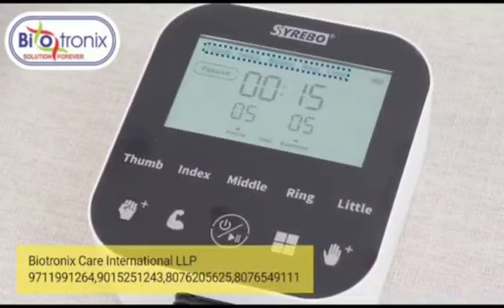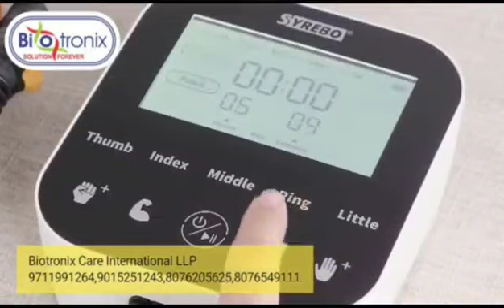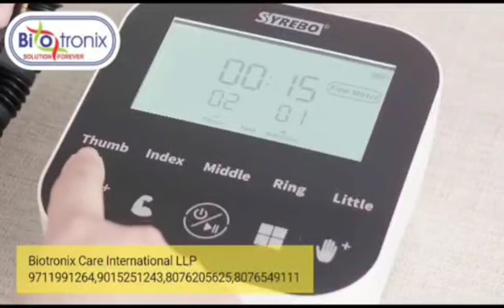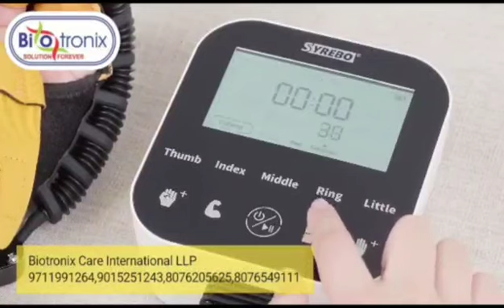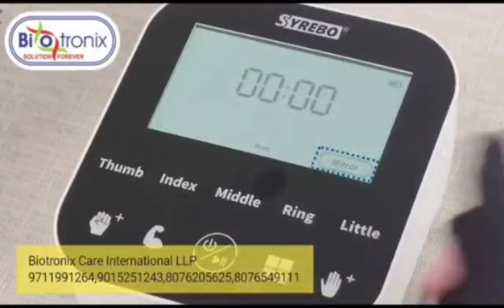December 31, 2023